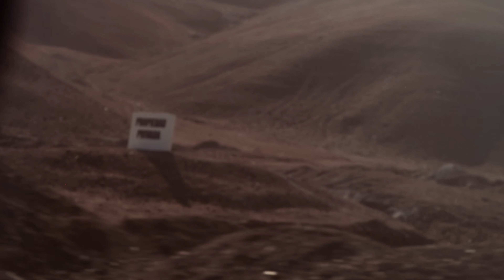De MOQUEGUA a AREQUIPA por el Desierto 🇵🇪